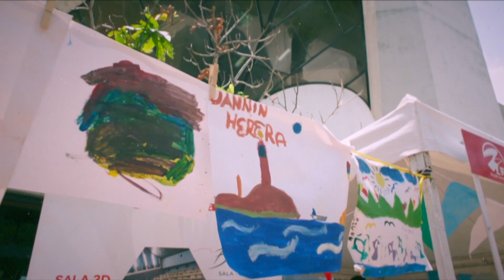¡Samarios! ¿Están listos? Viviremos una Fiesta del Mar para la historia.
Conmemoraremos los 497 años de Santa Marta y homenajearemos nuestro MardeEncantos, cultura y tradiciones. Es una importante oportunidad turística y económica, los esperamos.